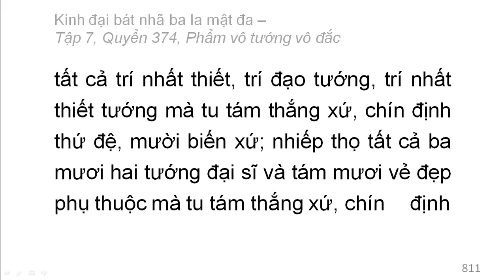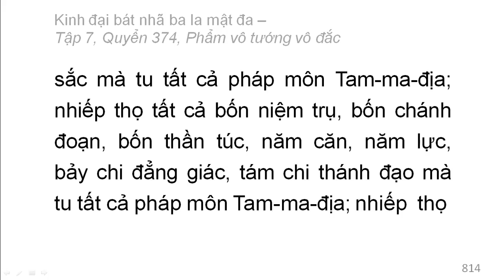Quyển 374: Kinh đại bát nhã ba la mật đa - Phẩm vô tướng vô đắc (rất hay) (374/600) (13)